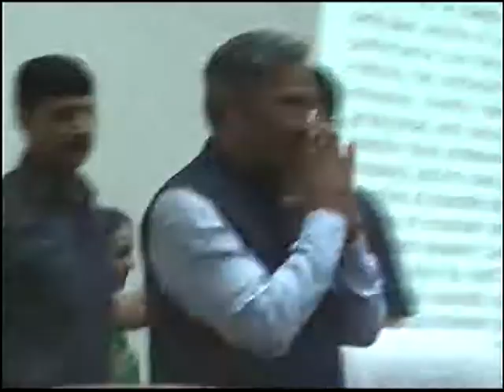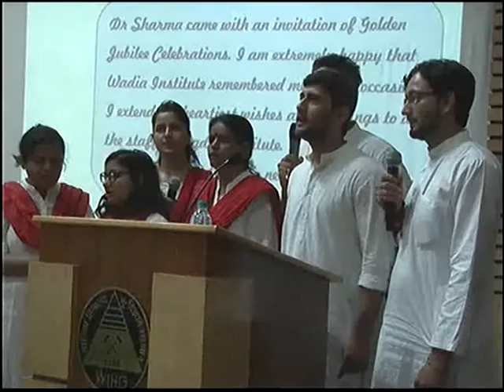news in 29 june uttarakhand